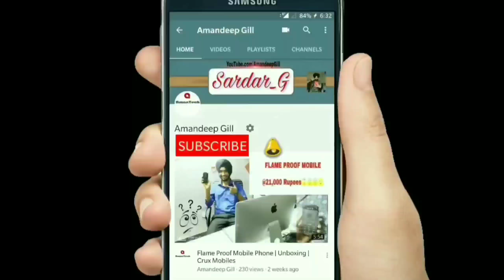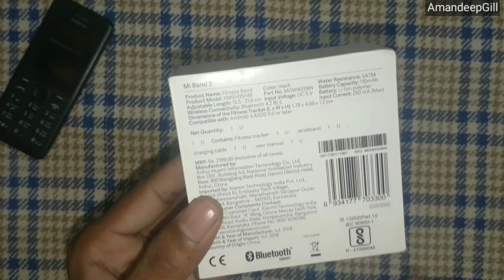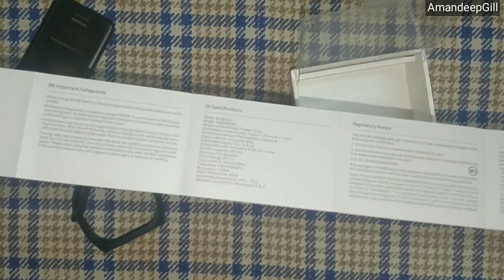Xiaomi MI Band 3 Real or Fake Amazon @1699/- Amandeep Gill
Namaskar Dosto is video Me apko Xiaomi ke Mi Band 3 ke bare me bataya hai umeed karta hu apko video pasand ayegi..😀